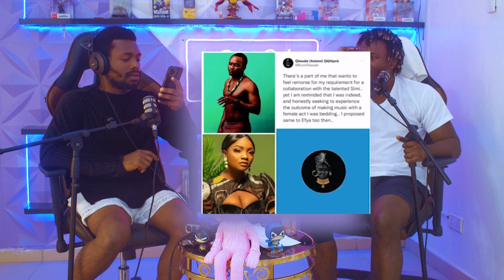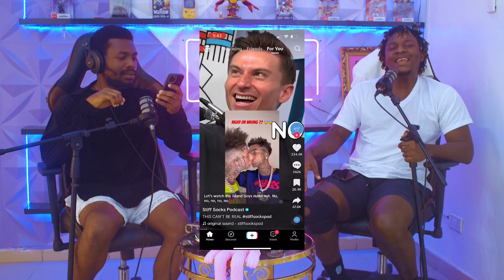TAP EP:73 Ai,NPC taking over,hanujays doctor appointment,original gravity on the show